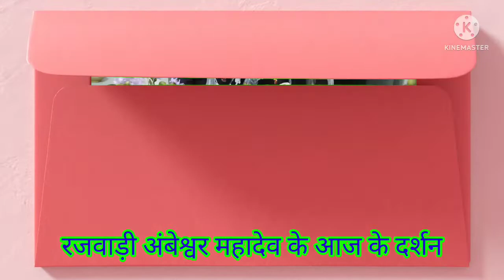May 10, 2022 शामिल हो भोले तुम मेरी हर कहानी में,कभी होठो की हँसी तो कभी आँखों के पानी में।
भोले भंडारी जो सभी भक्तों के लिए वंदनीय हैं , वह अपने भक्तों में कभी भेद नहीं करते। भक्त के थोड़ी सी प्रार्थना से वह खुश हो जाते हैं। वह अन्य देवताओं की तरह देर से नहीं , बल्कि शीघ्र कृपा बरसाने वाले है।

शिव मेरे आराध्य हैं, मैं हूँ शिव का दास ॥
ना जीने की खुशी, ना मौत का गम,
जब तक हैं दम, महादेव के भक्त रहेंगे हम

जब ज़माना मुश्किल में दाल देता हैं,
तब मेरे भोले हज़ारों रास्ते निकाल देता हैं।
किस्मत लिखने वाले को भगवान कहते हैं,
और बदलने वाले को भोलेनाथ कहते हैं।